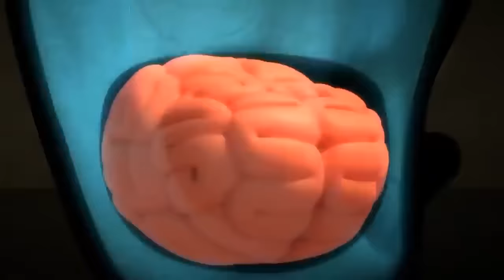LARVA - THE BABY | Cartoon Movie | Videos For Kids | LARVA Official